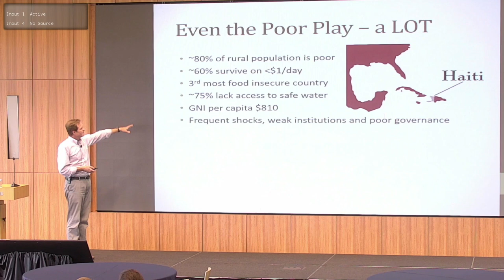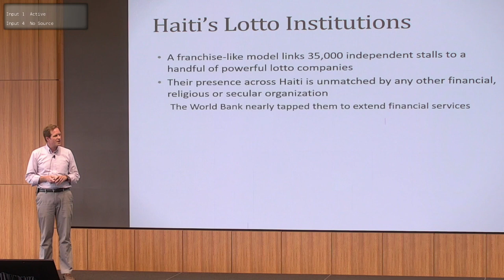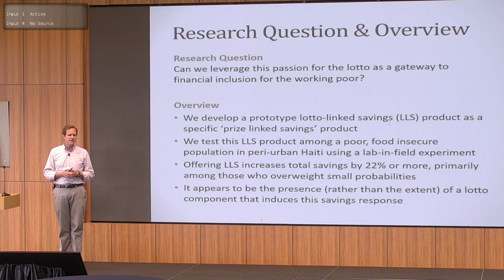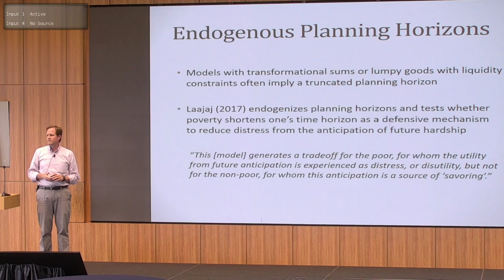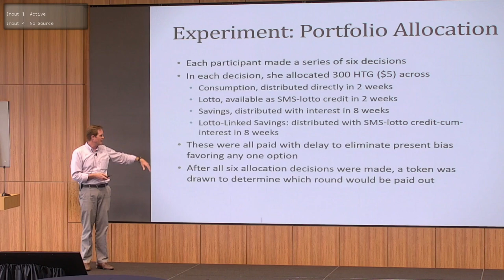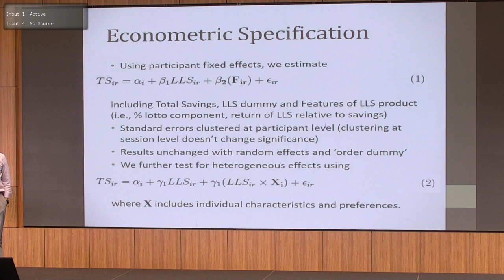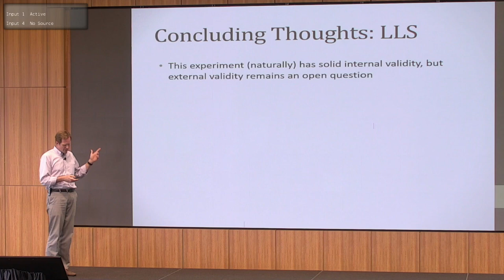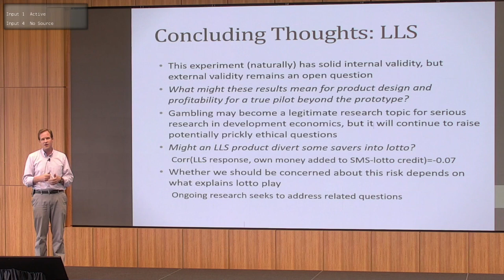Leveraging the Lottery for Financial Inclusion in Haiti - Travis Lybbert (SEEDEC 2019)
On Thursday, May 30th and Friday, May 31st, the Center for Effective Global Action (CEGA) and the Experimental Social Science Laboratory (Xlab) hosted the 2019 Symposium on Economic Experiments in Developing Countries (SEEDEC). SEEDEC, now in its eighth year, brings together a community of scholars who employ laboratory experimental economics methods for research in developing countries.

In this video, Travis Lybbert from UC Davis presents research on lotto-linked savings accounts in Haiti.